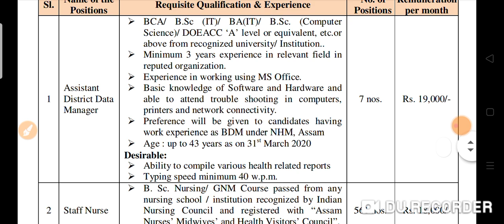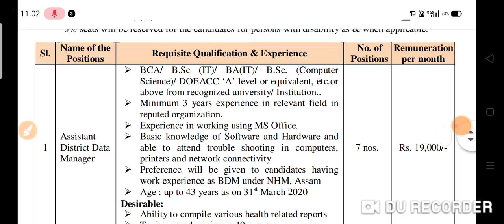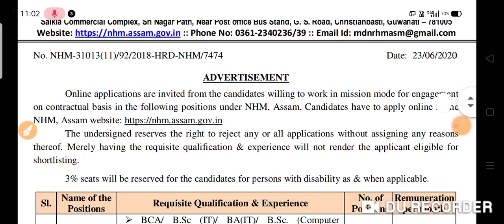Nhm new nurse vacancy notification from 2020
Insurance
Gas/Electricity
Mortgage
Attorney
Loans
Lawyer
Conference Call
Degree
Credit
up nhm staff nurse question paper 2019,
up nhm staff nurse previous paper,
up nhm staff nurse answer key 2019,
up nhm staff nurse salary,